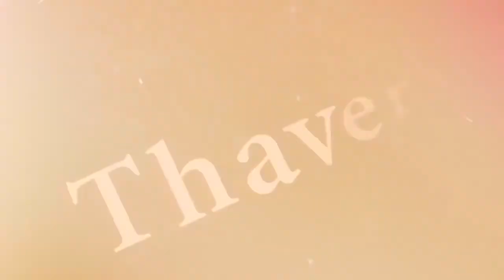Thinking about you - គិតពីអូន | Vuthea វុទ្ធា​ ft SIVA | សង្រ្កានវិទ្យាល័យ ពងទឹក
តារាចម្រៀងប្រុស ស្រី វ័យក្មេង មួយចំនួន នឹងបង្ហាញវត្តមានក្នុងព្រឹត្តិការណ៍សង្ក្រាន្តវិទ្យាល័យពងទឹក នាខណ្ឌដង្កោ រាជធានីភ្នំពេញ នាថ្ងៃទី៦ ខែមេសា ឆ្នាំ២០១៩ ។ ក្រៅពីការជួបជុំជាមួយអ្នកគាំទ្រ តារាចម្រៀងទាំងនោះ បានចូលរួមស្ម័គ្រចិត្ត ដោយលះបង់ទាំងពេលវេលា និងថវិកាជួយឧបត្ថម្ភដល់សិស្សមួយចំនួនដែលមកពីគ្រួសារខ្វះខាតផងដែរ ។

កម្មវិធីសង្ក្រាន្តនៅតាមតំបន់ និងវិទ្យាល័យនានាជាច្រើនមិនត្រឹមតែជាព្រឹត្តិការណ៍ជួបជុំ បង្កើតបរិយាកាសសប្បាយប៉ុណ្ណោះទេ ប៉ុន្តែវាបានឆ្លុះបញ្ចាំងពីការចូលរួមថែរក្សាសិល្បៈវប្បធម៌ខ្មែរផងដែរ ។ សិល្បករដែលនឹងបង្ហាញវត្តមានក្នុងព្រឹត្តិការណ៍នេះមានដូចជាតារាចម្រៀង Original Song ស្រស់សង្ហា លោក វុទ្ធា តារាចម្រៀងប្រចាំផលិតកម្មសាន់ដេ លោក ជ័យ សុវ៉ាត តារាចម្រៀងស្រស់សោភាកញ្ញា ចែម ស្រីល័ក្ខណ៍ ក្រុមតារាចម្រៀងវ័យក្មេង Plugger Band ក្រុមរាំស្រីស្រស់សោភា OMG Girl Dance Crew និងក្រុម NT- Crew ជាដើម ។

ពួកគេនឹងមកចូលរួមជួបជាមួយអ្នកគាំទ្រនៅក្នុងកម្មវិធីប្រគំតន្រ្តី នាវិទ្យាល័យពងទឹក នាល្ងាចថ្ងៃទី០៦ខែមេសាខាងមុខនេះ ដែលក្រៅតែពីការបង្ហាញក្បាច់រាំ ការបង្ហើរសំនៀង ពួកគេក៏នឹងចូលរួមផ្តល់កម្លាំងកាយចិត្ត និងចំណាយធនធានដែលបានពីការច្រៀងរាំលើកនេះជួយដល់សិស្សដែលប្រឈមនឹងការខ្វះខាត បន្ថែមពីលើនូវការជួយរបស់វិទ្យាល័យផងដែរ ។

គួរបញ្ជាក់ដែរថា ព្រឹត្តិការណ៍សង្ក្រាន្តវិទ្យាល័យពងទឹកស្ថិតក្នុងចំណោមសង្ក្រាន្តវិទ្យាល័យជាច្រើននៅរាជធានីភ្នំពេញ ។ សង្រ្កាន្តវិទ្យាល័យស្ថិតក្នុងខណ្ឌដង្កោមួយនេះ នឹងជាឱកាសជួបជុំសិស្សដែលកំពុងសិក្សា និងអតីតសិស្សវិទ្យាល័យមួយនេះរួមទាំងមហាជនដែលអាចចូលរួមរៀបចំពិធីជាច្រើនដូចជាពិធីសូត្រមន្ត រាប់បាត ការលេងល្បែងប្រជាប្រិយខ្មែរ ការរាំលេងកម្សាន្ត ថតរូបអនុស្សាវរីយ៍ ការទស្សនាទស្សនីយភាពសិល្បៈចម្រុះជាច្រើន ដែលគេដឹងថា នឹងអាចបណ្តុះស្មារីជួយថែរក្សា អភិវឌ្ឍន៍ និងផ្សព្វផ្សាយសិល្បៈវប្បធម៌ខ្មែរកាន់តែទូលំទូលាយផងដែរ ៕

ThaveryPTL.net